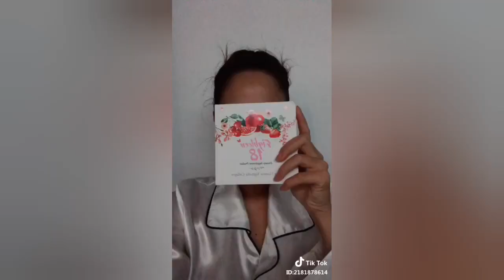Taew and James, Thai actress, Thai star, Top thai, Taew In TikTok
Taew waew Vs James, Thai actress, Thai star, Top thai,
Taew in TikTok
Taew vs James in Tik Tok